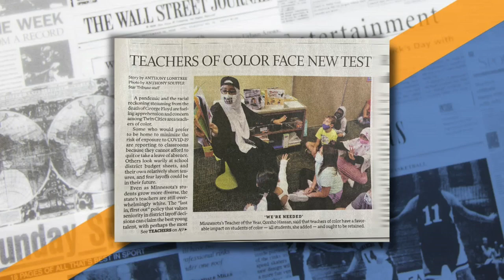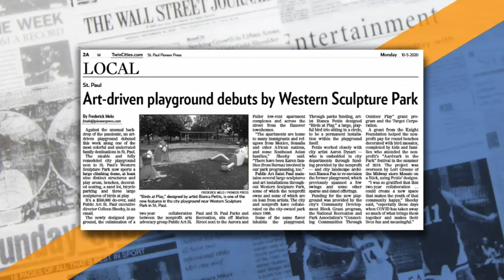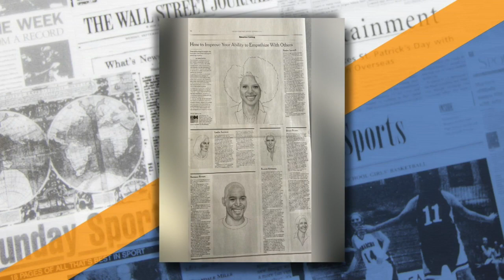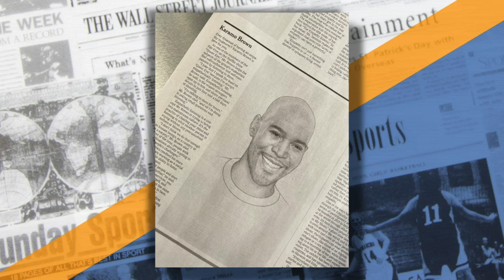Morning Newspaper Headlines From Oct. 5, 2020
Jason DeRusha reads this morning’s newspaper headlines. (3:34)